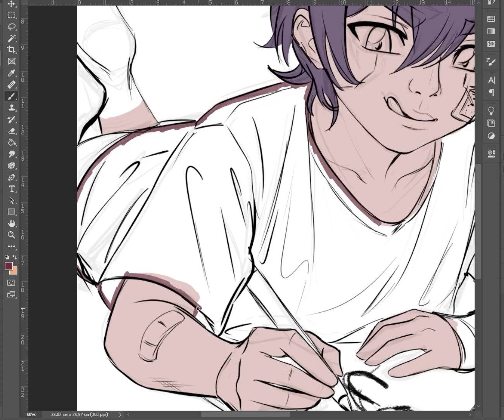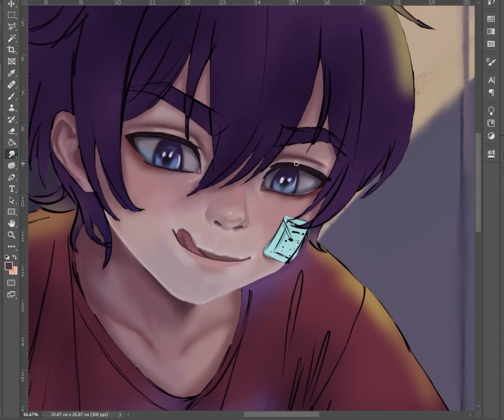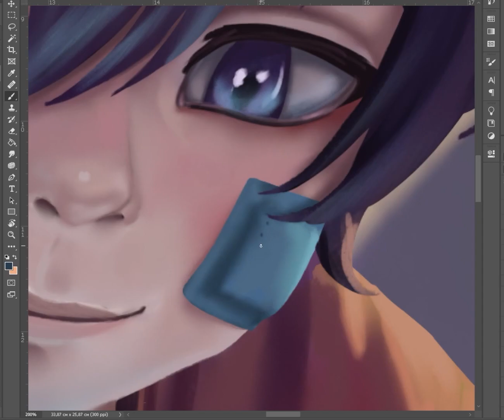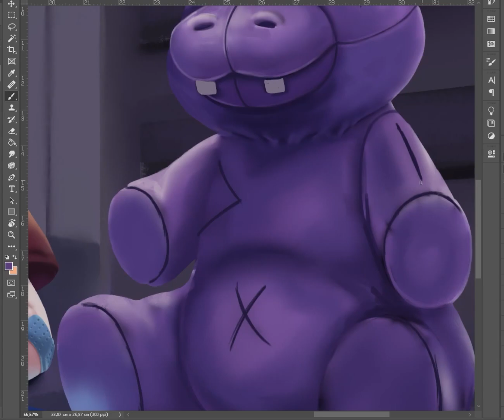Hobbies Hoppos Keith cyberpunk Time lapse Voltron Speed paint Fan art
You can support me in